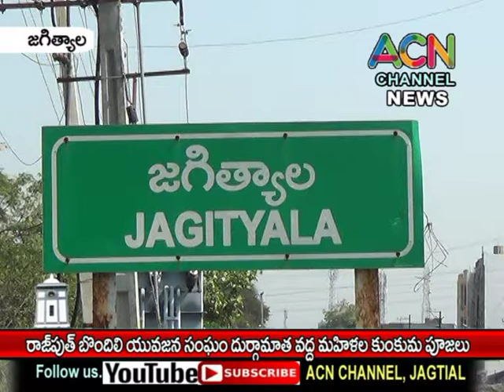జగిత్యాల రాజ్ పుత్ బొందిలి యువజన సంఘ దుర్గామాత మండపం వద్ద మహిళల కుంకుమ పూజలు